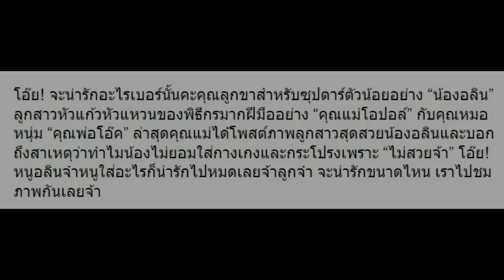เมื่อ “น้องอลิน” ไม่ยอมใส่ทั้งกางเกงและกระโปรงเพราะเหตุผลนี้!!